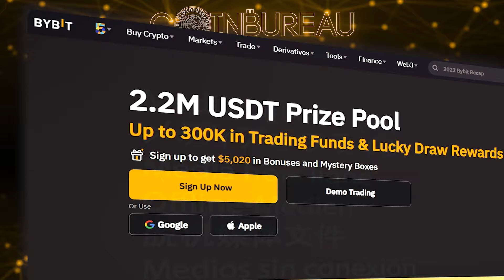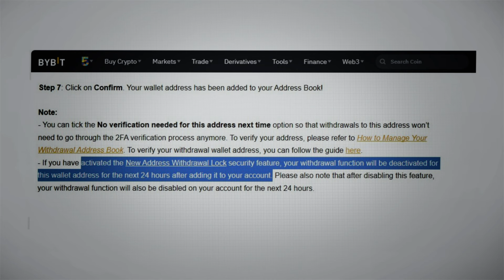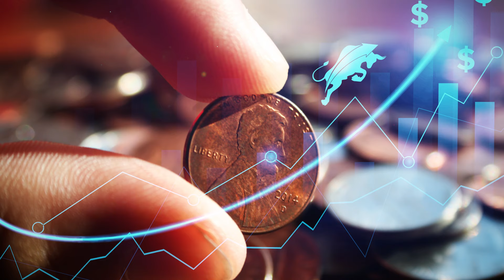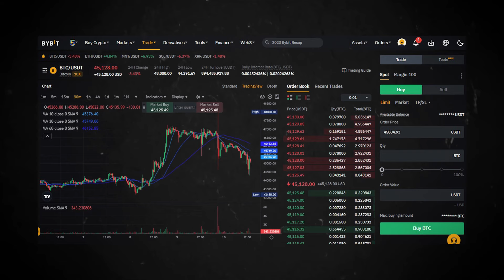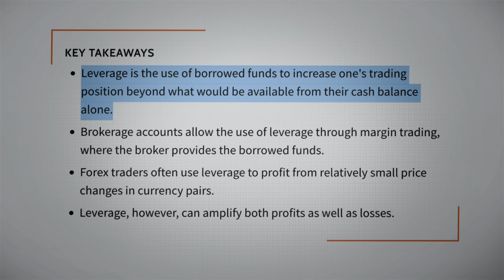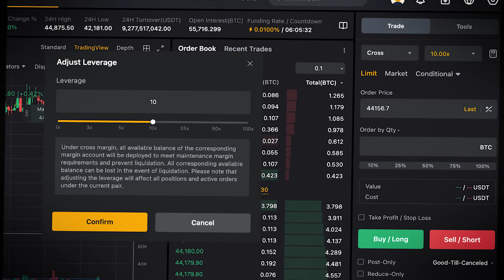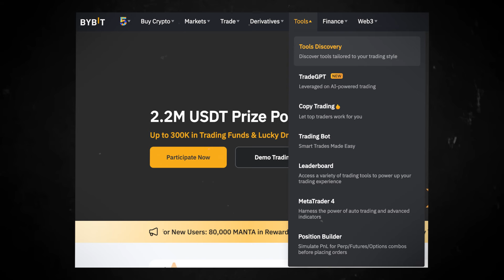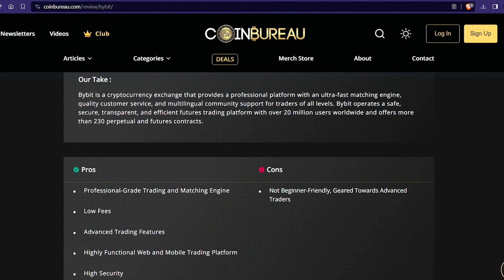Análisis de BYBIT 2024: ¡Guía completa del exchange + bonificación de 60.000 dólares!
📺 Videos Útiles 📺

⛓️ 🔗 Enlaces Útiles 🔗 ⛓️

00:00 Introducción
00:30 ¿Qué es Bybit?
02:50 Configuración
04:13 Seguridad
06:55 Depósitos de criptomonedas
10:40 Trading
13:04 Cómo hacer trading
14:26 Trading simple/Conversión
22:28 Derivados
27:41 Calculadora de órdenes
28:47 Retiradas de dinero
30:24 Bots de trading
32:00 Copy Trading
33:23 TradeGPT
34:34 Resumen
35:34 Despedida